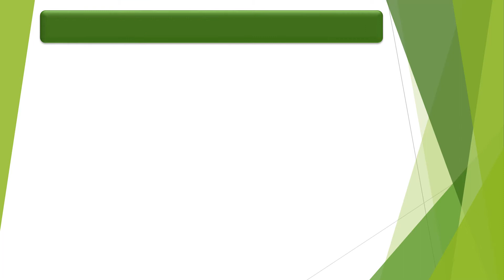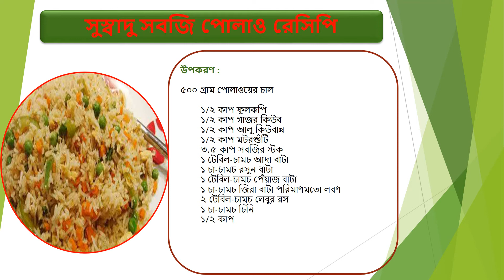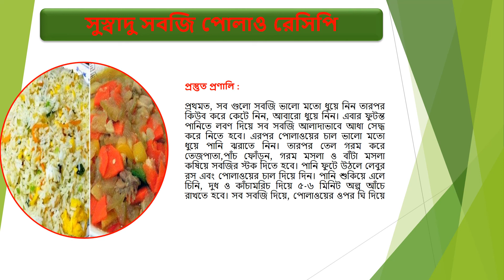সবজি পোলাও রেসিপি | ভিন্ন স্বাদের সবজি পোলাও রেসিপি | সুস্বাদু এবং হেলথি পোলাও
ভিন্ন স্বাদের সবজি পোলাও রেসিপি | সবজি দিয়েও সুস্বাদু এবং হেলথি পোলাও | সবজি পোলাও রেসিপি যেমন সুস্বাদু তেমনই স্বাস্থ্যকর।

আমারা সবাই অনেক রকম পোলাও ও বিরিয়ানি খেয়েছি। তবে বিভিন্ন ফ্লেভার
ছাড়া শুধু সবজি দিয়েও সুস্বাদু এবং হেলথি পোলাও রান্না করে দেখতে পারেন।
আজ তাই লিখছি ভিন্ন স্বাদের সবজি পোলাও রেসিপি নিয়ে। এটা যেমন সুস্বাদু
তেমনই স্বাস্থ্যকর। চমৎকার এই সবজি পোলাও পরিবারের সবাই যেমন খেতে
পছন্দ করবে, তেমনি আপনার প্রশংসারও কোন জুড়ি থাকবেনা!  তাই এই
শীতে মটরশুঁটি, আলু, ফুলকপি, গাজর এবং আপনার মন মতো অন্য
যেকোনো সবজি দিয়ে বানিয়ে ফেলুন সবজির পোলাও। ভিন্ন স্বাদের সবজি পোলাও রেসিপি,  সবজি দিয়েও সুস্বাদু এবং হেলথি পোলাও, সবজি পোলাও রেসিপি যেমন সুস্বাদু তেমনই স্বাস্থ্যকর।

উপকরণ:

[column-half-1]

        ৫০০ গ্রাম পোলাওয়ের চাল
        ১/২ কাপ ফুলকপি
        ১/২ কাপ গাজর কিউব
        ১/২ কাপ আলু কিউবান্ন
        ১/২ কাপ মটরশুঁটি
        ৩.৫ কাপ সবজির স্টক
        ১ টেবিল-চামচ আদা বাটা
        ১ চা-চামচ রসুন বাটা
        ১ টেবিল-চামচ পেঁয়াজ বাটা
        ১ চা-চামচ জিরা বাটা পরিমাণমতো লবণ
        ২ টেবিল-চামচ লেবুর রস
        ১ চা-চামচ চিনি
        ১/২ কাপ দুধ
        ১০-১২টি কাঁচামরিচ
        ১/২ কাপ তেল
        ৪টি লবঙ্গ
        ৪ টুকরা দারচিনি
        ২টি তেজপাতা
        ৪টি এলাচ
        ৩ টেবিল-চামচ ঘি
প্রণালি:

প্রথমত, সব গুলো সবজি ভালো
মতো ধুয়ে নিন তারপর কিউব করে কেটে নিন, আবারো ধুয়ে নিন। এবার
ফুটন্ত পানিতে লবণ দিয়ে সব সবজি আলাদাভাবে আধা সেদ্ধ করে নিতে হবে।
এরপর পোলাওয়ের চাল ভালো মতো ধুয়ে পানি ঝরাতে নিন। তারপর তেল
গরম করে তেজপাতা,পাঁচ ফোঁড়ন, গরম মসলা ও বাঁটা মসলা কষিয়ে সবজির
স্টক দিতে হবে। পানি ফুটে উঠলে লেবুর রস এবং পোলাওয়ের চাল দিয়ে দিন।
পানি শুকিয়ে এলে চিনি, দুধ ও কাঁচামরিচ দিয়ে ৫-৬ মিনিট অল্প আঁচে রাখতে হবে।
সব সবজি দিয়ে, পোলাওয়ের ওপর ঘি দিয়ে ১৫-২০ মিনিট দমে রেখে নামিয়ে ফেলুন।
ব্যাস, হয়ে গেল ভিন্ন স্বাদের সবজি পোলাও রান্না। সবজি পোলাও ভাজা অথবা ভুনা
মাংস ও কাবাবের সঙ্গে পরিবেশন করতে পারেন।